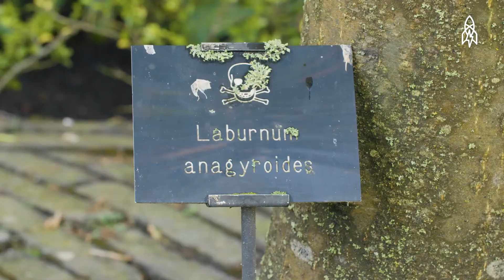Välkommen till den giftigaste trädgården i världen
I Northumberland i England finns The Poison Garden vid Alnwick Castle – en giftträdgård bakom svarta grindar där det växer ungefär hundra ökända mördare. Här finns det bara plats för växter som är dödliga för människan, bland annat belladonna och hemlock. Trädgården grundades av hertiginnan av Northumberland, och vi rekommenderar inte att du stannar och luktar på blommorna.

Den här storyn är den del av vår serie Jorden runt. Vi delar vår planet med små och stora varelser, allt från däggdjur till insekter, fåglar och reptiler. Häng med oss till avlägsna platser och möt några av jordklotets vildaste invånare.